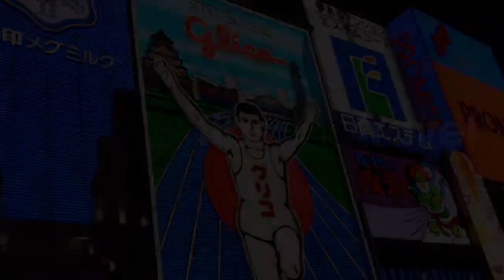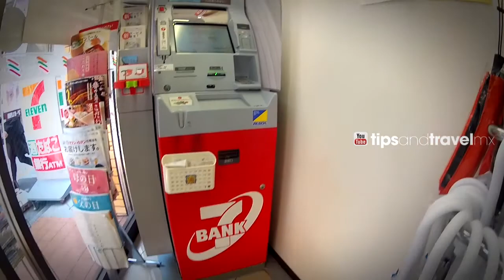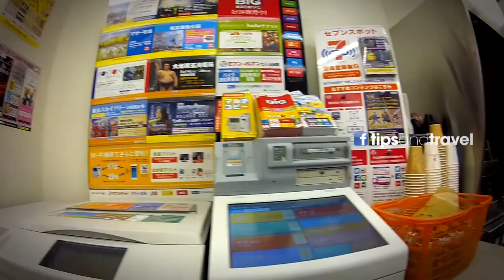QUE HAY EN UN 7eleven en Tokio, JAPON??? CUANTO CUESTAN LAS COSAS?